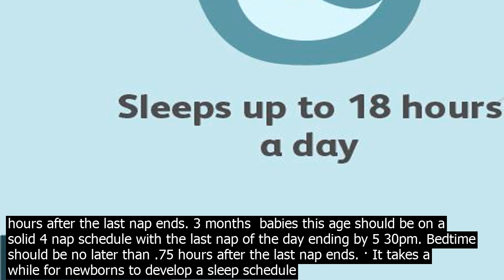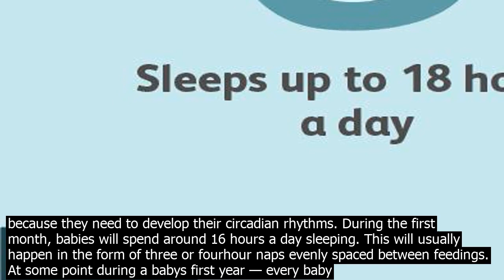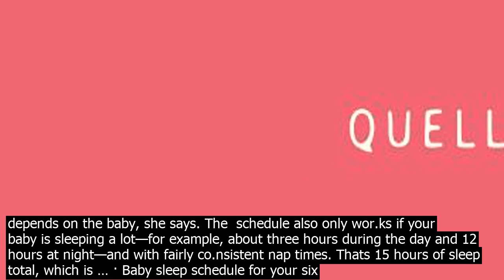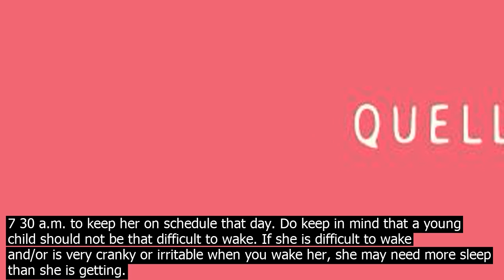When should i start a sleep schedule for my baby babies can keep their eyes open for onl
· Babies can keep their eyes open for only a limited period of time—about two hours— before they start getting cranky and need to recharge. That means that if your baby wakes up at 7 00am for the day, shell likely be ready for her morning nap around 9 00am. sleep scheduletumultuous life with baby, flexibility is key. Trying to put a wide ... At the end of each cycle, babies wake up for a little while. They might grizzle, groan or cry. They might need help to settle for the next sleep cycle. Around 23 months, babies start developing night and day sleep patterns. This means they tend to start sleeping more during the night. Around 3 months  what to expect from baby sleep My experience indicates that babies dont start to surface between sleep cycles the process of drifting between light and deep sleep until they reach 6kg/13.2lbs, which is usually around 8 to 16 weeks. This is why you can aid a newborn baby to sleep and he will still sleep for … By 2 months, babys last nap should be ending by 6 30pm. Bedtime should be around 6 308 30pm and should occur about 12 hours after the last nap ends. 3 months  babies this age should be on a solid 4 nap schedule with the last nap of the day ending by 5 30pm. Bedtime should be no later than .75 hours after the last nap ends. · It takes a while for newborns to develop a sleep schedule because they need to develop their circadian rhythms. During the first month, babies will spend around 16 hours a day sleeping. This will usually happen in the form of three or fourhour naps evenly spaced between feedings. At some point during a babys first year — every baby is different — he or she will start sleeping for about 10 hours each night. Have your baby sleep in your room Ideally, your baby should sleep in your room with you, but alone in a crib, bassinet or other structure designed for infants, for at least six months, and, if possible, up to one ... · If your babys sleep pattern changes suddenly, call your doctor. It could be a sign of illness, such as an ear infection. Questions to ask your doctor. Should I put my newborn on a sleep schedule? Should I wake my newborn up to eat to keep him on a schedule? When will my baby start sleeping through the night? Your baby may sleep from 10 to 18 hours a day, sometimes for 3 to 4 hours at a time. But babies dont know the difference between day and night. So they sleep with no regard for what time it is. · What time you do a dream feed will depend on your babys schedule as well as your own. Usually, the dream feed is between 10 and 11 30 p.m., at least 3 hours from the bedtime feeding or longer. This is based on the assumption your baby is going to sleep between 6 and 8 p.m. and you plan to go to bed between 10 and 11 30 p.m. Introduce a bedtime routine early on. You can start to establish a predictable bedtime routine from about two months. This will teach your baby to go to sleep at the same time each night, although it may take a while for him to catch on! Consistency is key to a successful bedtime routine. The length of time a baby sleeps gets longer as the baby ages. Safe sleep is very important to prevent Sudden Infant Deh Syndrome SIDS. The baby should sleep alone in a crib, with only a mattress and fitted sheet. The baby should be also positioned on its back. This is the safest way for your baby to sleep in the first year. My experience indicates that babies dont start to surface between sleep cycles the process of drifting between light and deep sleep until they reach 6kg/13.2lbs, which is usually around 8 to 16 weeks. This is why you can aid a newborn baby to sleep and he will still sleep for … At the end of each cycle, babies wake up for a little while. They might grizzle, groan or cry. They might need help to settle for the next sleep cycle. Around 23 months, babies start developing night and day sleep patterns. This means they tend to start sleeping more during the night. Around 3 months  what to expect from baby sleep By 2 months, babys last nap should be ending by 6 30pm. Bedtime should be around 6 308 30pm and should occur about 12 hours after the last nap ends. 3 months  babies this age should be on a solid 4 nap schedule with the last nap of the day ending by 5 30pm. Bedtime should be no later than .75 hours after the last nap ends. · It really depends on the baby, she says. The  schedule also only wor.ks if your baby is sleeping a lot—for example, about three hours during the day and 12 hours at night—and with fairly co.nsistent nap times. Thats 15 hours of sleep total, which is … · Baby sleep schedule for your six to 16weekold baby Now your baby doesnt need such regular feeds, you can start thinking about introducing a sleep routine, including daytime naps. Its a good idea to follow her own natural sleep patterns and cycles. Y